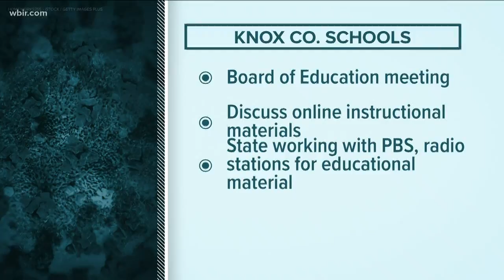Change Center gives out grab-and-go meals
Students' families could drive up and grab a bag to eat at home.